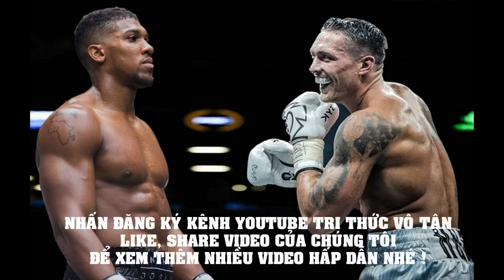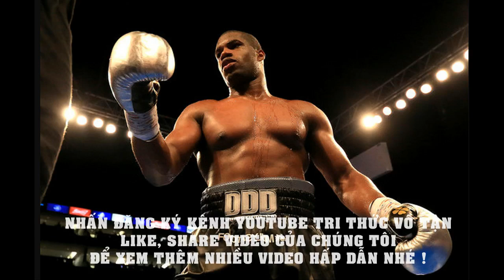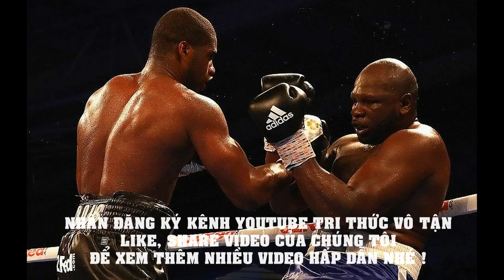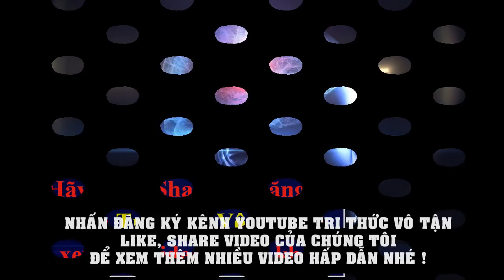Phía Andy Ruiz Mơ Có CÂN NẶNG Lý Tưởng Để LÀM GỎI Anthony Joshua Tranh Đai Quyền Anh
Sau thất bại trước Anthony Joshua, HLV Manny Robles cho biết ông và Ruiz đã đoán trước việc Anthony Joshua sẽ sử dụng chiến thuật di chuyển liên tục để đánh lấy điểm. Tiếc thay Ruiz đã không thể sử dụng chiến thuật ứng phó.
Theo lời ông Robles, cả 2 đã có chiến thuật rất tốt để đối phó với Joshua, tuy nhiên Andy Ruiz đã quá nặng cân để thực hiện chiến thuật này. Ở những tuần đầu của kì luyện tập, Ruiz đã luyện tập rất nghiêm túc và giảm 9kg. Nhưng không lâu sau đó, Ruiz đã mất động lực luyện tập và thường xuyên bỏ buổi tập.
“Tôi nghĩ chúng tôi có chiến thuật tuyệt vời. Chúng tôi tin rằng Joshua sẽ tận dụng footwork, chiều cao và tầm đánh để không cho Andy tiếp cận.” Robles nói.
“Chúng tôi không nghĩ Joshua sẽ sử dụng chiến thuật đấy đến cuối trận, đã có lúc chúng tôi nghĩ Joshua sẽ đôi công đổi đòn, vì anh ấy là một chiến binh quả cảm mà. Nhưng anh ấy vẫn giữ nguyên chiến thuật.” Robles cho biết thêm.
“Nếu bạn đã nặng hơn đối thủ, kế hoạch phù hợp nhất là kiểm soát võ đài và làm đối thủ kiệt sức, nhưng điều đó làm sao có thể xảy ra khi bạn quá béo và chân không đủ lực để di chuyển. Kế hoạch làm sao có thể thực hiện được khi cơ thể không đủ dẻo dai và linh hoạt.”
Nhận xét về việc Andy Ruiz nặng đến 128 kg, HLV Robles đã cho biết cảm nghĩ của ông.
“115 kg, tôi nghĩ đó là cân nặng lí tưởng. Anh ấy đã nặng 116,5 kg lúc so tài với Alexander Dimitrenko. Tốt nhất là ở mức 113kg. 115kg là con số khả thi nhưng chúng ta biết chuyện gì xảy ra rồi đấy.”